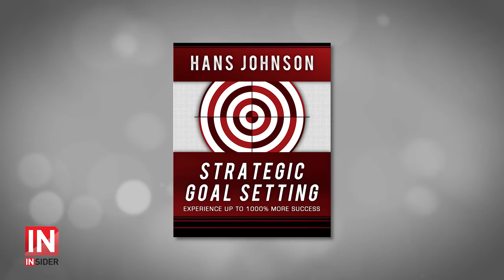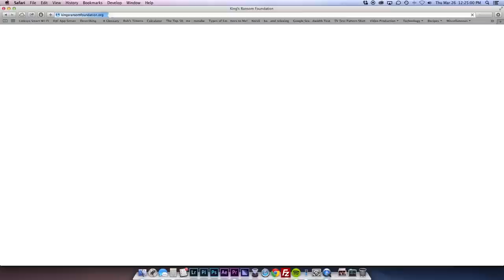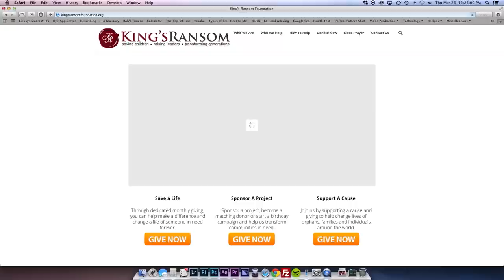Why Dani Johnson Is Not A Feminist & Why YOU Shouldn’t Be, Either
As the feminism movement began in the 1960s, our government actively fanned the "equality" flames to get more tax dollars. And with its spread, women began to believe their role as "homemaker" was somehow LESS important than their husband's role of family breadwinner. Regardless of whether you believe feminism is about equality and love – or not – it's time to get your facts straight right. And you can start right NOW, with this episode of The Dani Johnson Show, as Dani uncovers the unnerving truth about the origins of feminism, its long-term effects on both men and women, alike... AND what we can do to help restore both genders to their highly-important, ordained positions!